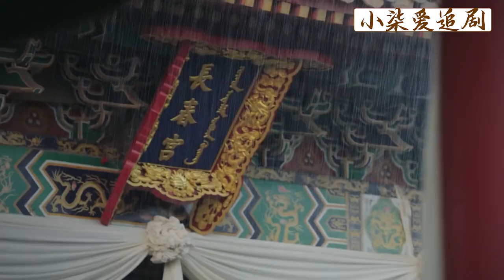如懿把養子當親兒子疼愛，卻意外得知他只是踩著自己上位，瞬間絕望！【ep40-2】